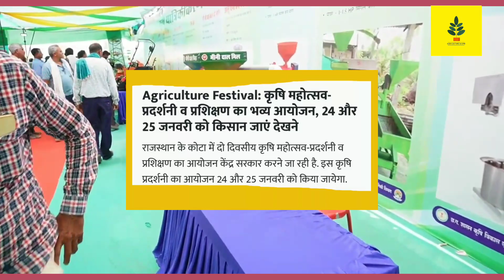कृषि महोत्सव का आयोजन